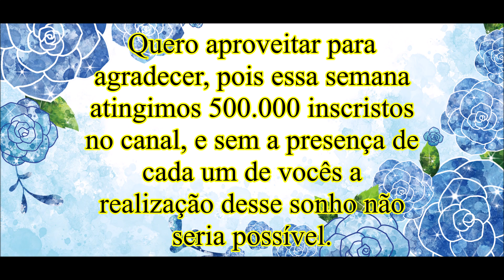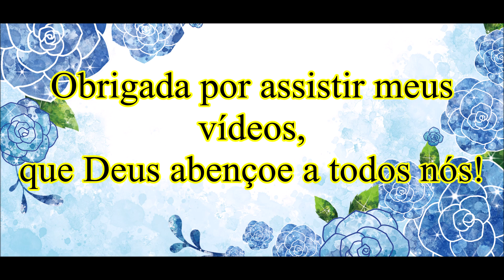FOTOS DOS TRABALHOS POSTADOS NO FACE # 14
Aqui estão os links com todos os vídeos de passo a passo que eu já publiquei.